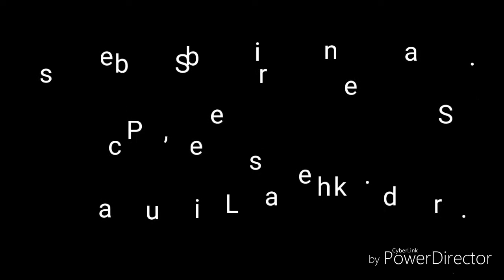Cute Frock Design Ideas for Little Angels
Collection of beautiful frocks